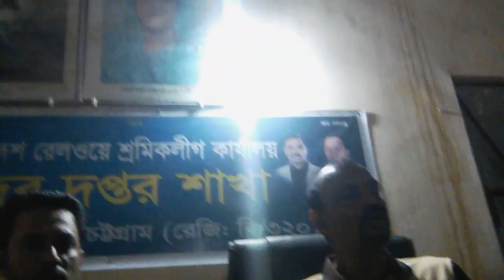টকশোঃ সিরাজুল ইসলাম (সাধারণ সম্পাদক) ও রেজা (সাংগঠনিক সম্পাদক) সিআরবি,জাতীয় রেলওয়ে শ্রমিক লীগ।